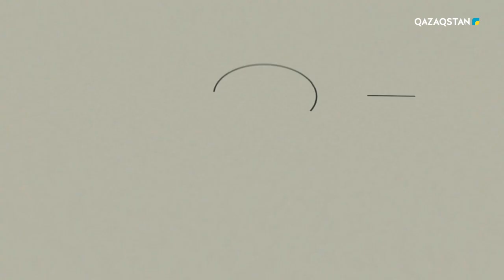Dara jol (Дара жол) - Гүлжамал Қазақбаева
Гүлжамал Қазақбаева - актриса, ҚР Мемлекеттік сыйлығының иегері, ҚР Еңбек сіңірген артисі, «Парасат» орденінің иегері.